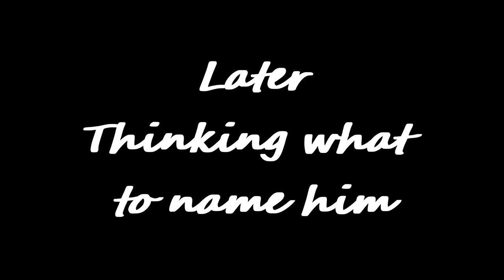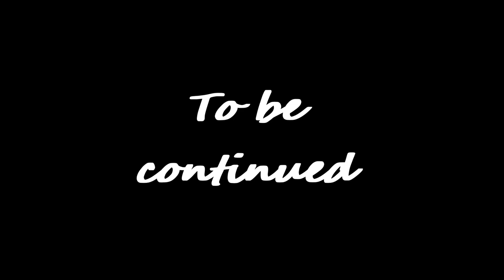O no...his back?! Genshin Impact Archon Quests CH 3 76